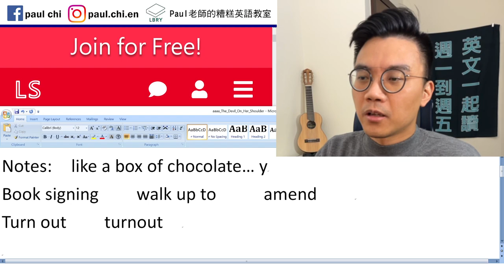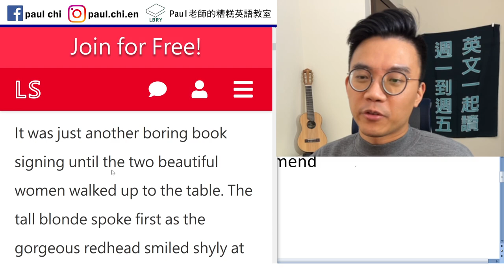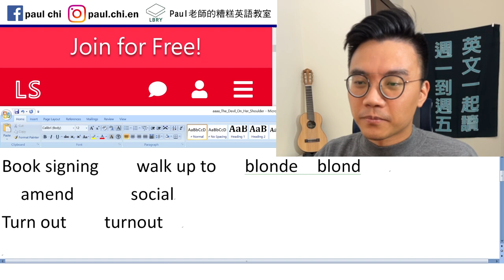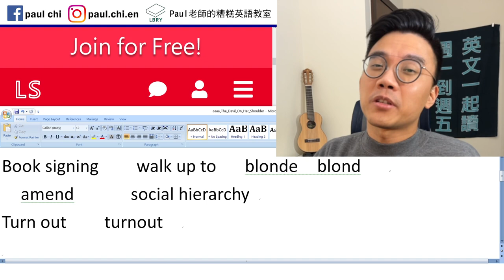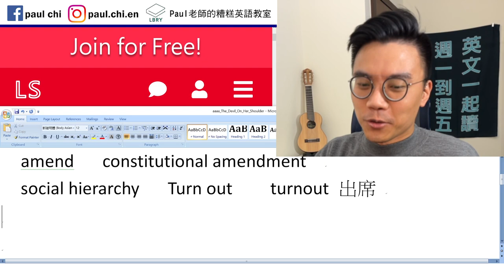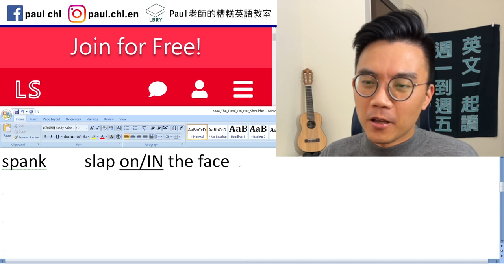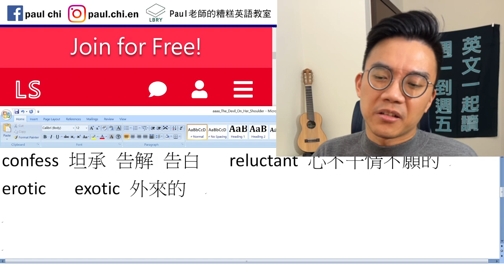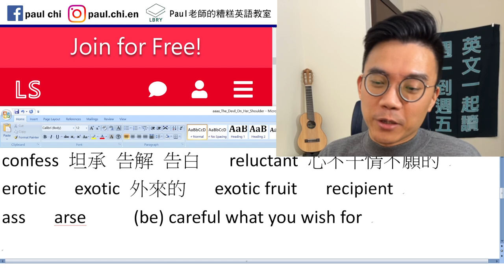【免費英文課 episode 310】粉色極短篇：The Devil On Her Shoulder (她肩上的惡魔)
Notes:  like a box of chocolate… you’d never know what you’re gonna get
Book signing    walk up to   blonde  blond
  amend   constitutional amendment
  social hierarchy   Turn out    turnout 出席

spank    slap on/IN the face

confess 坦承 告解 告白   reluctant 心不干情不願的
erotic   exotic 外來的   exotic fruit   recipient
ass   arse     (be) careful what you wish for

LBRY: Paul老師的糟糕英語教室